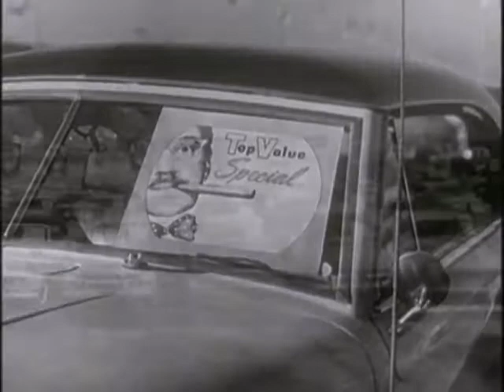1953 DeSoto - Autumn Harvest of Used Cars!